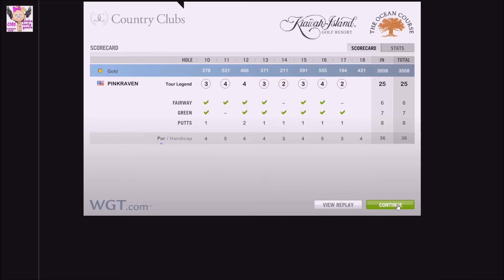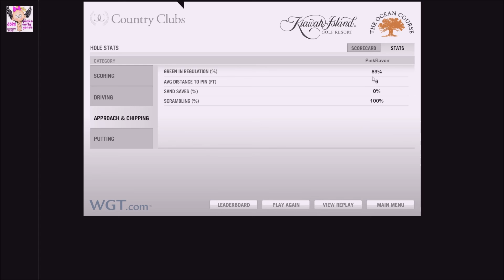GDBN CC Tourney Hard & Fast Kiawah Back 9 (28)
GDBN CC Tournament Hard & Fast Round 2 Kiawah Back 9 (28)